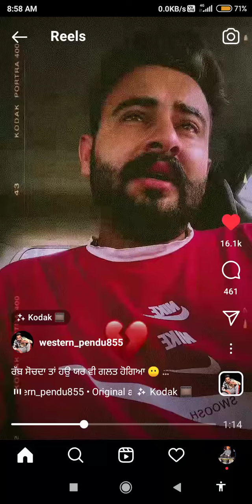western pendu Missing sidhu moose wala and I also miss sidhu 💔😢 wmk💔🙏😢😢😢